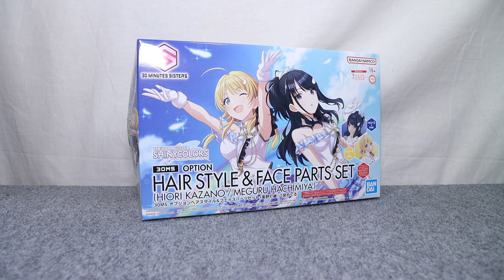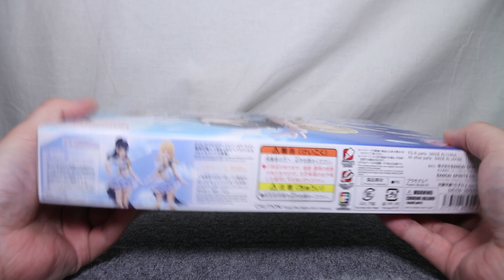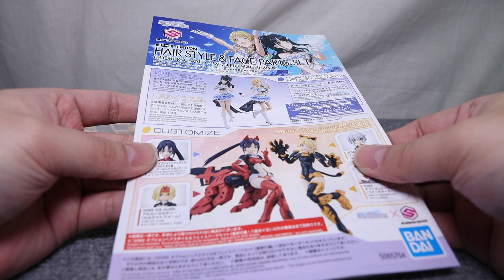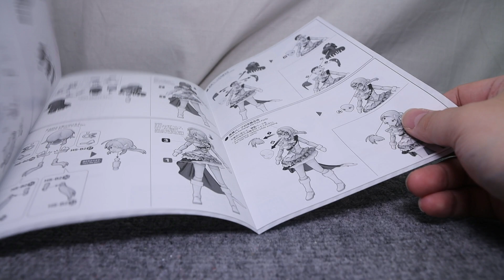『おもちゃの国アリス』 #3331「30MS オプションヘアスタイル&フェイスパーツセット(風野灯織/八宮めぐる)の紹介」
3307で紹介したオプションボディパーツ ビヨンドザブルースカイ1[カラーA]や
#3305～3306で紹介した櫻木真乃、#3307～3308で紹介したアルファシスターズファンタズム1[カラーA]と
同時発売された2人のキャラを再現できるヘアスタイルパーツとフェイスパーツがセットになった商品で
別売のボディが必要になりますが、「風野灯織」「八宮めぐる」を再現できるパーツとして立体化された
「30MS オプションヘアスタイル&フェイスパーツセット(風野灯織/八宮めぐる)」を紹介します。

『ねんどろいど』
『figma』
『艦これ』